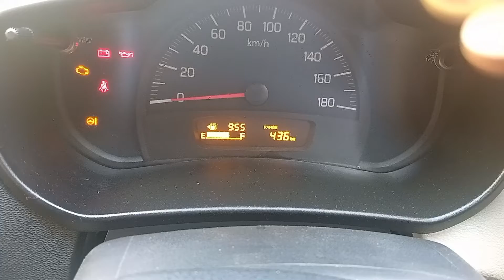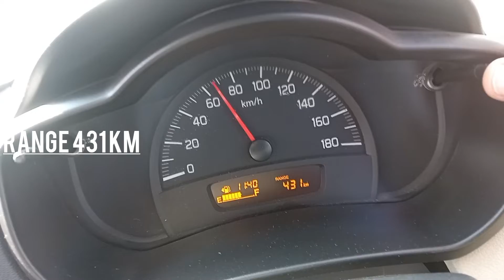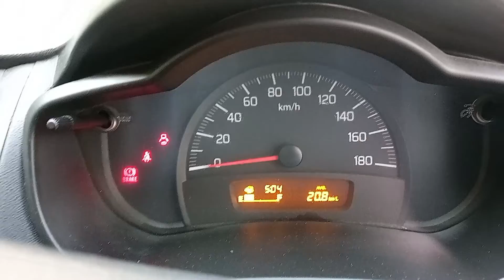celerio range test